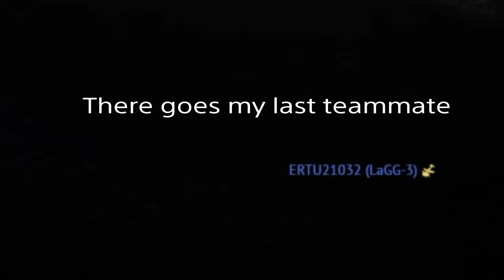how tf did i do this? - War Thunder: "Still Waters" event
honestly i'm not sure how i survived this when i should have died. Half my right wing was ripped of and i was able to get it through the mountains and finish the mission while being that last guy alive.

GG to me i guess.

Hopefully you enjoyed. I never planned on making a vid but it this just ended up happening so i thought i may as well share. Goodbye :)